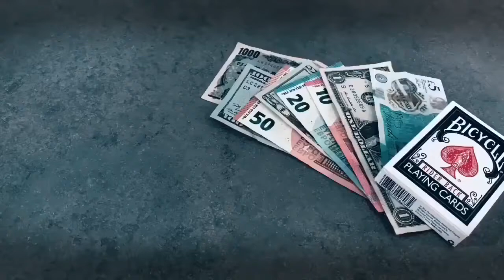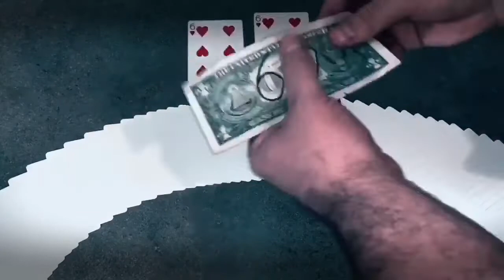Deal Not Deal - Michael Chatelain - lepetitmagicien.com